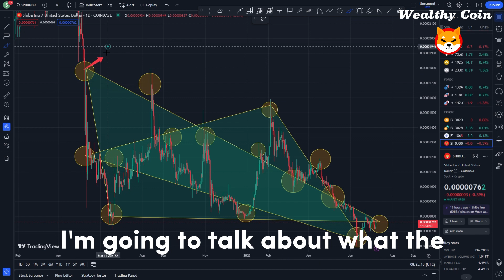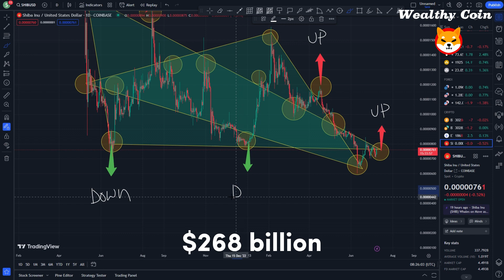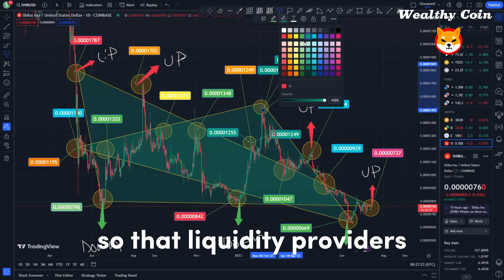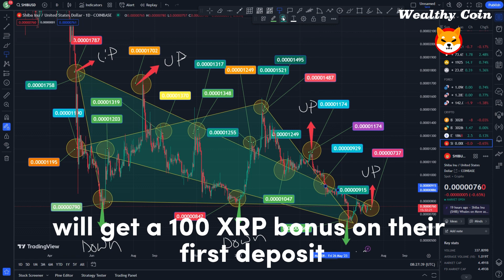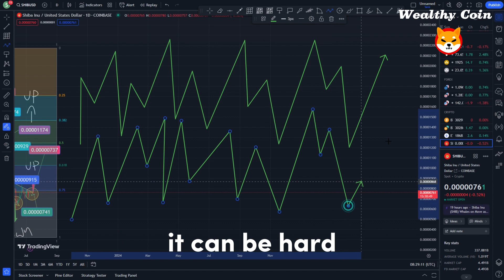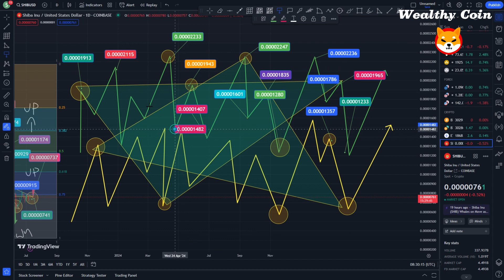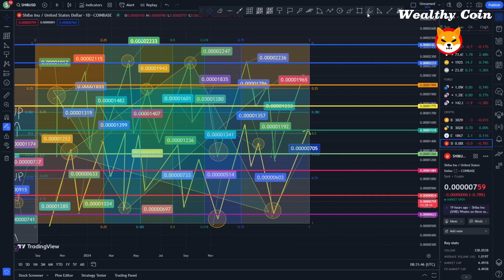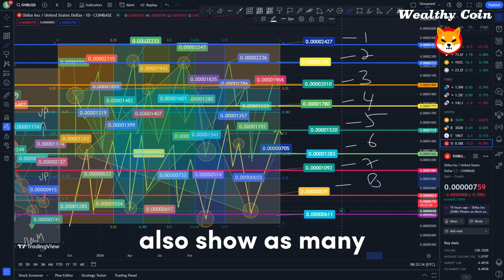SHIBA INU COIN - CONGRATULATIONS FOR ALL SHIB HOLDERS - SHIBARIUM IS OFFICIAL SHIBA PRICE PREDICTION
Dropshopping Shopify,
Dropshopping,